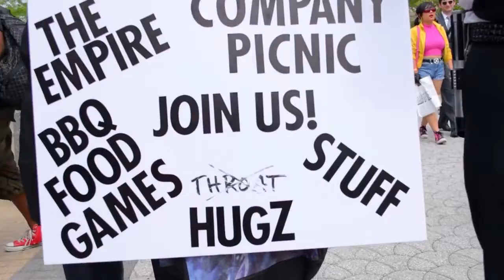Comicon 2018 CCHS